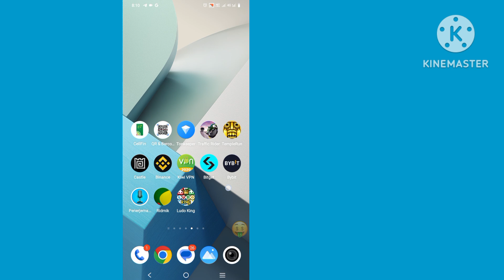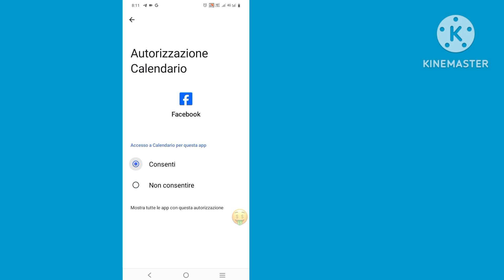Non siamo riusciti a creare un account per te Facebook Non siamo riusciti a creare un account per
Non siamo riusciti a creare un account per te Facebook Non siamo riusciti a creare un account per te Problema risolto

Fbwecouldn non creare il problema del tuo account